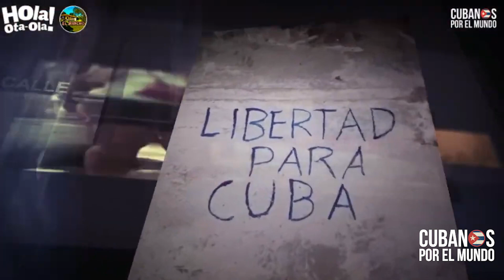Cuba "revolución socialista" que la izquierda latinoamericana sueña tener para sus pueblos.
Cuba ¿Una potencia en salud y vida? Esta es la "revolución socialista" que la izquierda latinoamericana y los delincuentes comunistas sueñan tener para sus pueblos. A un año del gobierno de Gustavo Petro y Francia Márquez en Colombia, se vuelve a evidenciar la mentira y la manipulación de los presidentes populistas de izquierda latinoamericanos